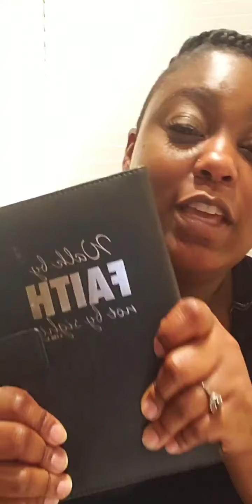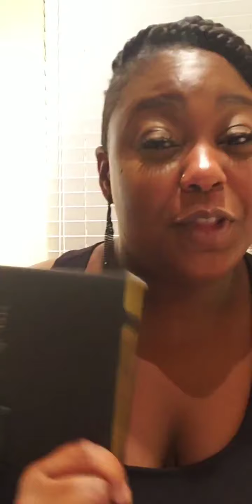J.C Uplift- Miracle Journal!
The blog, Jazzella's Closet, PRESENTS

The J.C. Uplift: An uplifting word and prayer for entrepreneurs and business people.

Tune in every Sunday at 8PM CST on Instagram Live @JazzellaMcKeel